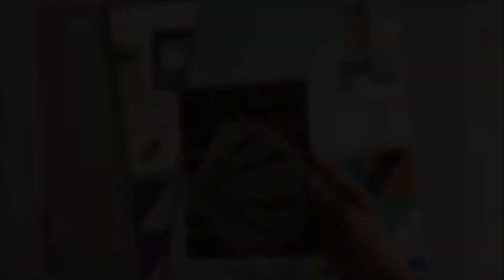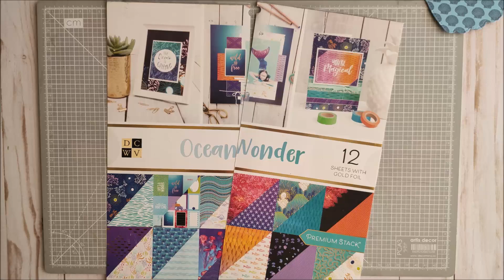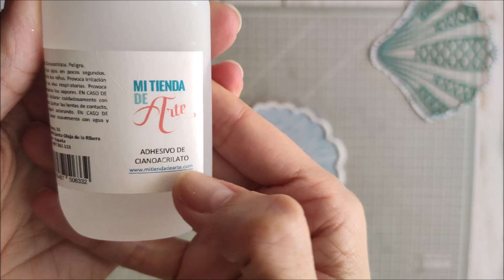¡MINI ÁLBUM! Veraniego con forma de concha MUY FÁCIL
Hoy vengo a enseñaros lo fácil que es de hacer este mini álbum con forma de concha. Se hace muy rápido y queda ideal para que podáis poner vuestras fotos vacacionales.

Aquí os dejo el enlace al troquel por si queréis comprarlo:

Espero que os haya gustado y que lo pongáis en práctica. Si os ha gustado no olvidéis compartir y regalarme un pulgarcito hacia arriba.

con el código cadaunaconsuscosas
con el código CADAUNA-5
con el código CADA-5
L5559